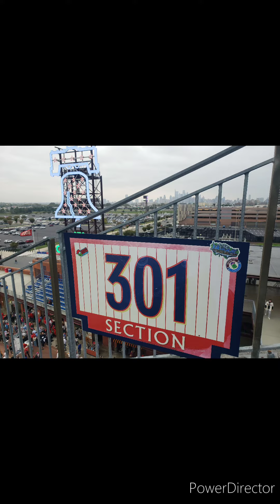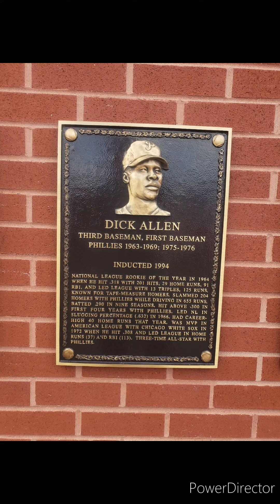THE HEELS - SECTION 301 PHANDEMIC KREW, RING THAT FN BELL🎸🎸🎸🎸🎸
a little collage of pics from SECTION301 at CBP.
featuring music by THE HEELS philadelphiaphillies punkrock philly phandemickrew punkrock @phillies